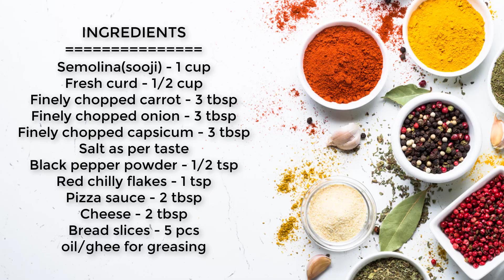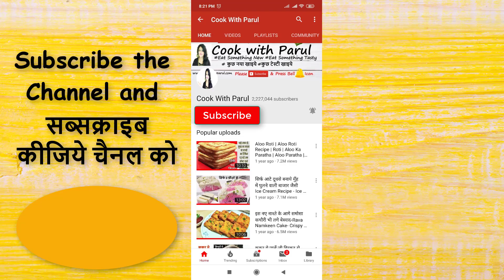सूजी का एकदम नया Tasty क्रिस्पी नाश्ता जिसे घरवाले भी मांग मांग कर खाएंगे Rava nashta - Suji Nashta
Rava nashta - Suji Nashta